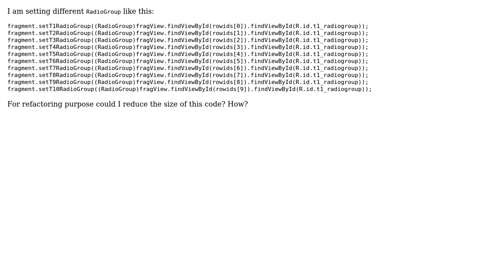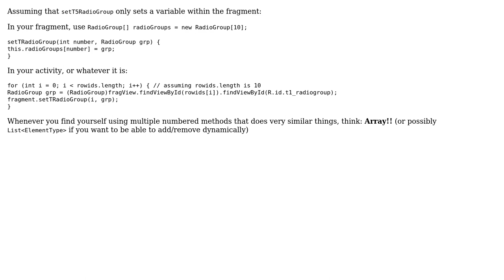Refactoring RadioGroup setter code?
With thanks & praise to God, and with thanks to the many people who have made this project possible! | Content (except music & images) licensed under CC BY-SA | Music | Images & others | With thanks to user syb0rg user Simon Forsberg user androidcodehunter and the Stack Exchange Network Trademarks are property of their respective owners. You are responsible for your own actions.